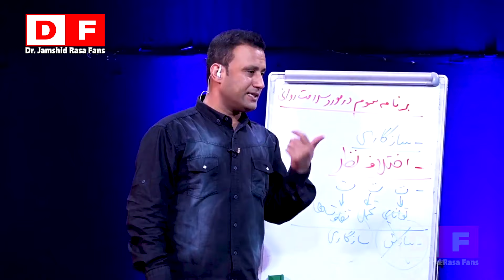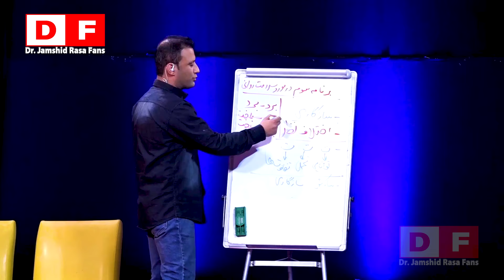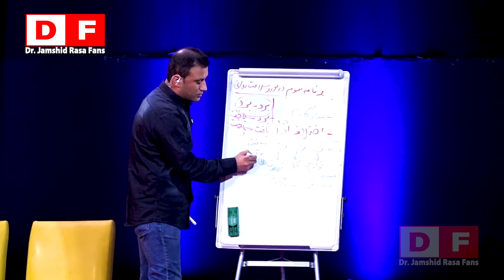قبل از اینکه تسلیم شوی، به این گوش دهید!